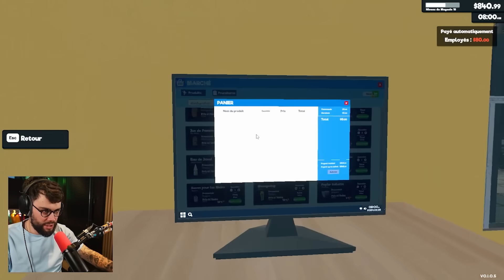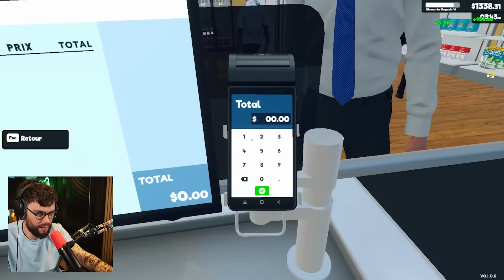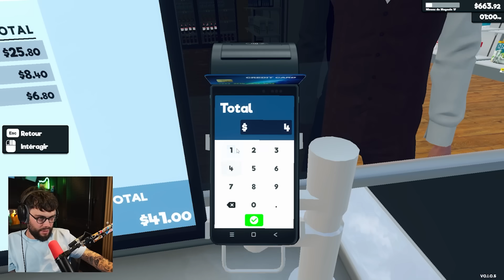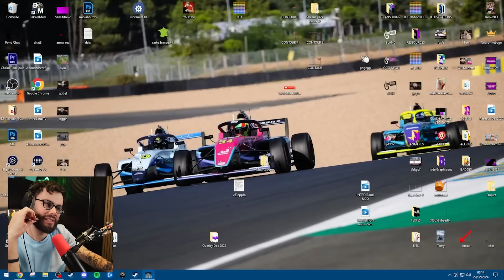MON SUPERMARCHÉ DEVIENT GRATUIT ?! (Supermarket Simulator #5)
Petite erreur dans mon supermarché qui a faillit me coûter cher …